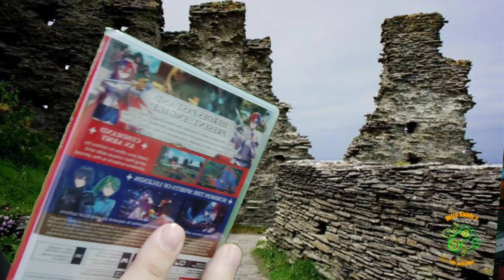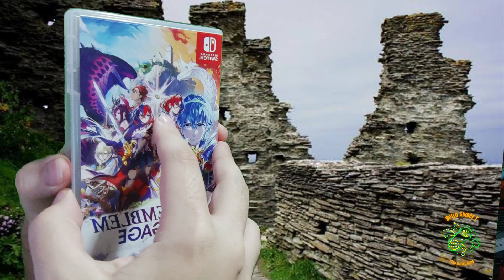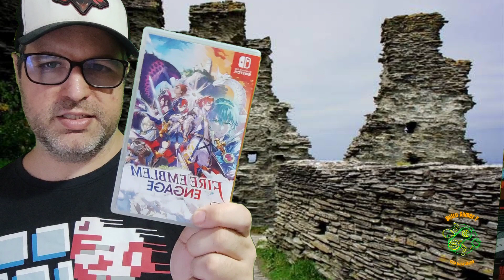Fire Emblem Engage (Switch) Unboxing